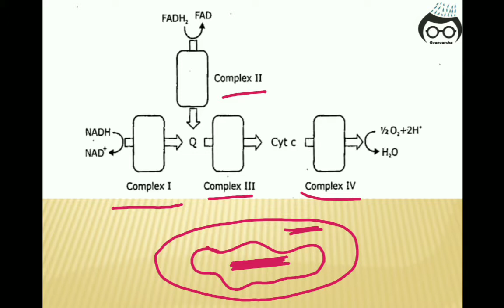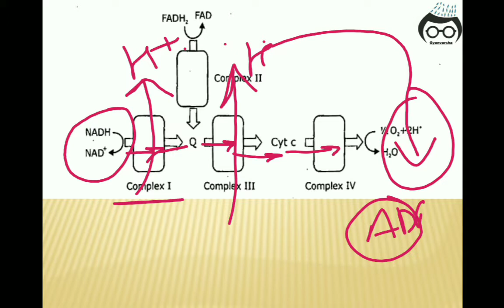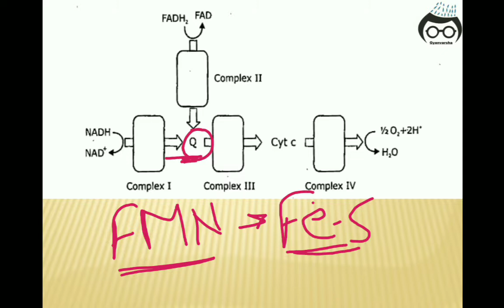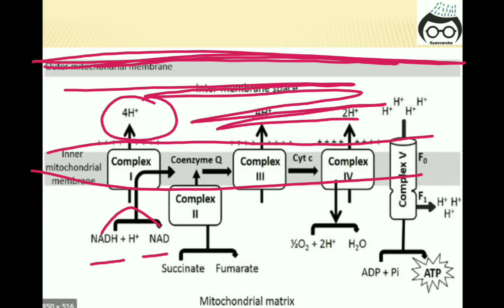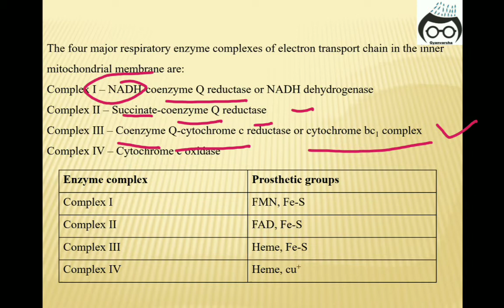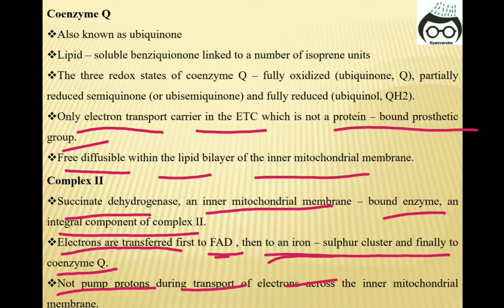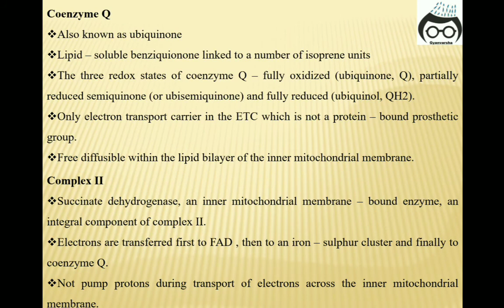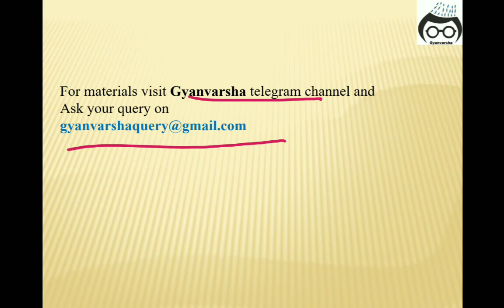ELECTRON TRANSPORT CHAIN || BIOCHEMISTRY || CSIR NET || DBT || GATE || ICMR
TOPIC:- ELECTRON TRANSPORT CHAIN